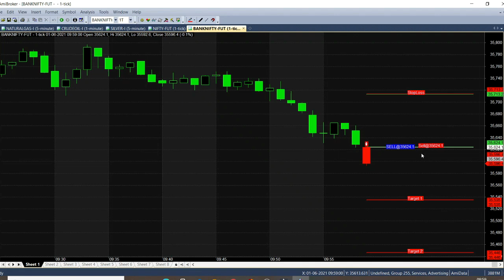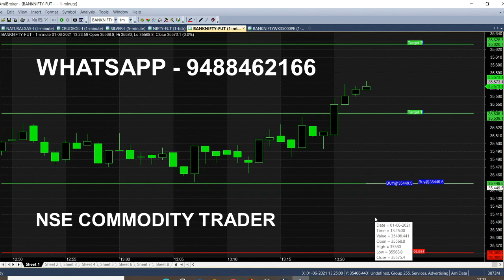Bank Nifty Option Trading Strategy Analysis in 1 Minute Live Chart | Option Trading Tips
Bank Nifty Options Strategy Analysed in 1 Minute Chart, Live Trading Market, Tips Analysis.

⏱️⏱️TIMECODES⏱️⏱️
0:00​ - Intro
0:20 - Sell Bank Nifty
1:00 - Live market trend analysis
2:00​ - How calls are generating
3:00​ - Nifty trend
4:00​ - 70 Point Movement
5:00​ - What is market next Trend?
6:00​ - BankNifty Weekly Option
7:00​ - Nifty Target reached
8:00 - Trend Reversed
9:00 - All Target Achieved